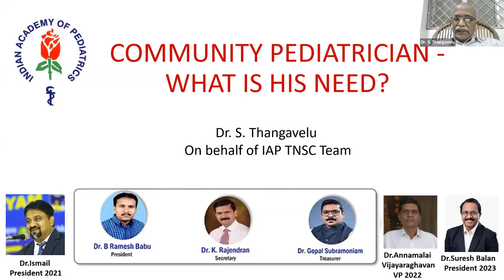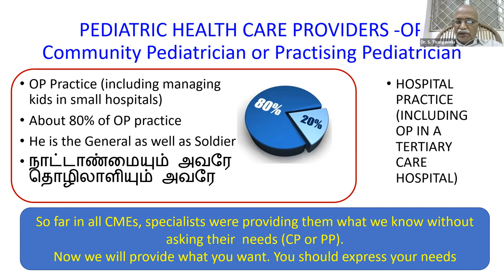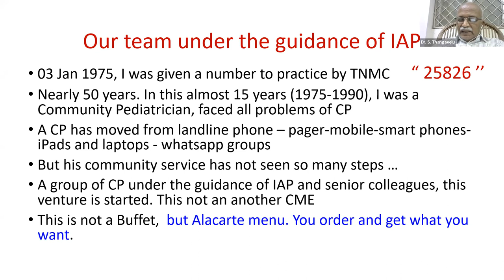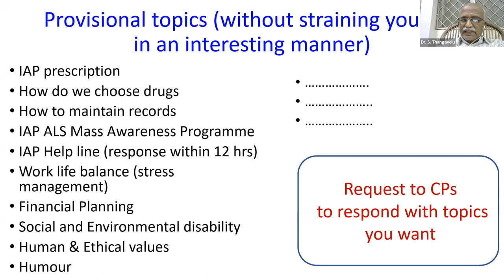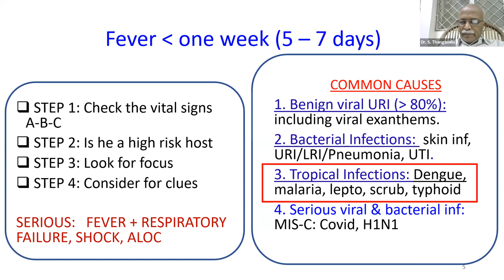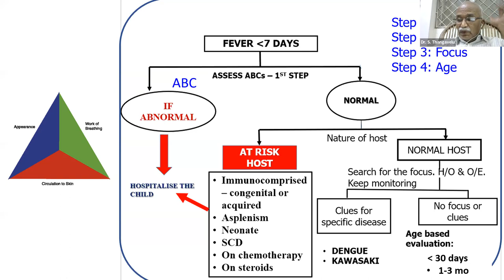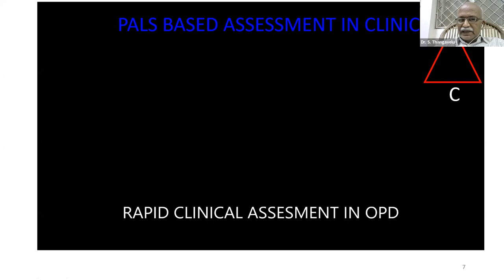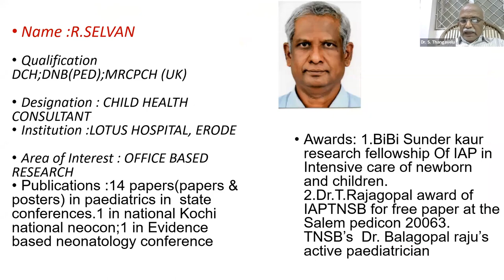Community Pediatrician - What is his Need? Dr. S Thangavelu